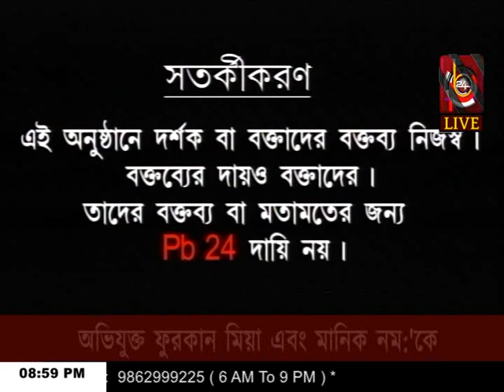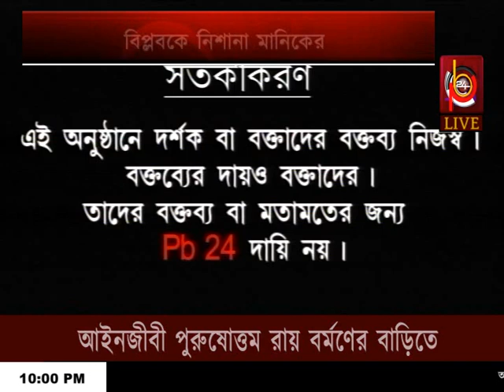বিপ্লবের বিরুদ্ধে মুখ খুললেন মানিক , প্রাক্তন ও বর্তমানের লড়াই ! | 9 PM PRIME TIME